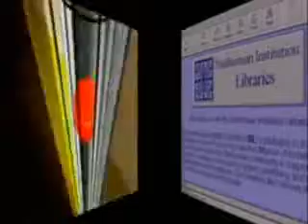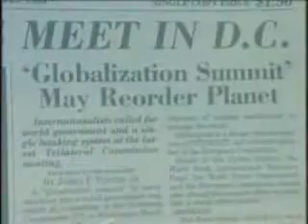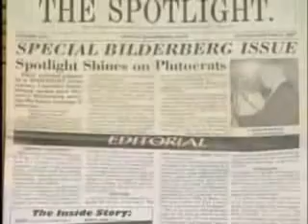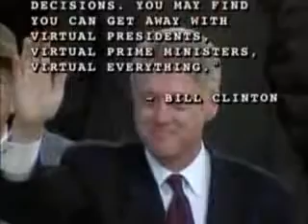Bill der Berger